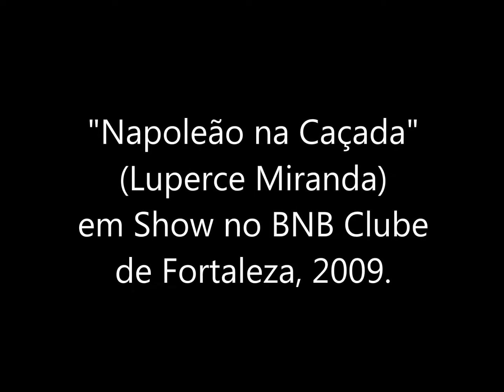NAPOLEÃO NA CAÇADA (LUPERCE MIRANDA) | JORGE CARDOSO | GRUPO CORDAS QUE FALAM | SHOW NO BNB CLUBE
O bandolinsta Jorge Cardoso apresenta a polca "Napoleão na Caçada" (Luperce Miranda) com o acompanhamento do Conjunto Cordas que Falam no BNB Clube de Fortaleza, no ano de 2009.

O Conjunto Cordas que Falam é formado por Márcio Ramalho - Violão 7 cordas, Manoel Guerreiro - violão, Luíz José - Cavaquinho e Fernando - Pandeiro.

***  Canal oficial do bandolinista, compositor, arranjador e professor Jorge Cardoso.

QUER ESTUDAR COM JORGE CARDOSO?

Curso de Bandolim  | Curso de Cavaquinho | Curso de Violão (6 e 7 cordas)

1) Técnicas e estudos para o Bandolim brasileiro e o Bandolim Clássico;
2) Harmonia e acompanhamento para Bandolim, Cavaquinho e Violão.